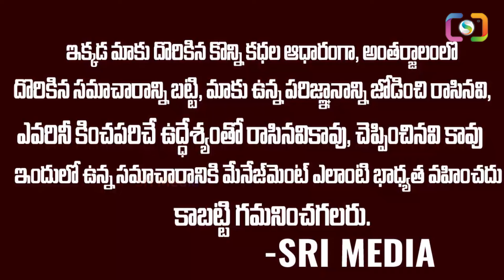గెలవకముందు-గెలిచిన తరువాత: వైసీపీకి చుక్కలు చూపించబోతున్న చంద్రబాబు chandrababu ysjagan | SMN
WATCH : గెలవకముందు-గెలిచిన తరువాత: వైసీపీకి చుక్కలు చూపించబోతున్న చంద్రబాబు chandrababu ysjagan | SMN